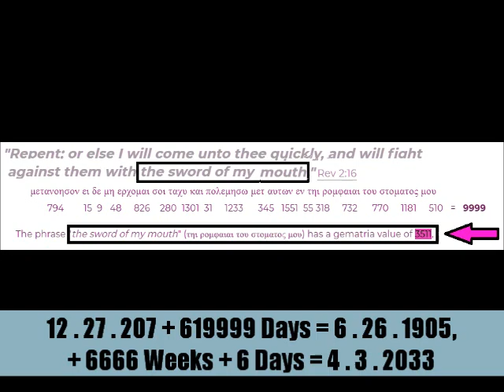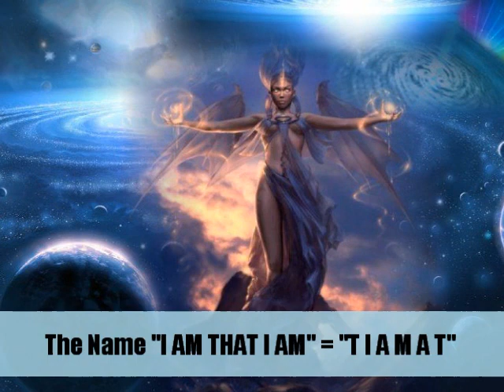THE TIAMATRIX 1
Real
Life
Matrix